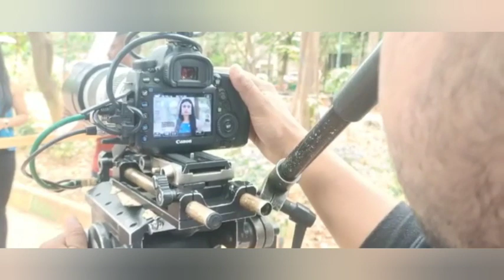Short film making by Direction Students of Navarasa natana academy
ನೀವು  ಸ್ಟಾರ್ ನಟ- ನಟಿ ಮತ್ತು ನಿರ್ದೇಶಕರಗಬೇಕೇ...? ಇಲ್ಲಿದೆ ಸುವರ್ಣ ಅವಕಾಶ
 "ನವರಸ ನಟನ ಅಕಾಡೆಮಿ" ಸಂಸ್ಥೆಯಲ್ಲಿ ಅಭಿನಯ (Film acting)  ಮತ್ತು ನಿರ್ದೇಶನ  (Film direction) ಹೊಸ ತರಗತಿಗಳು ಪ್ರಾರಂಭವಾಗಲಿದೆ ಆಸಕ್ತರು ಸಂಪರ್ಕಿಸಿ:  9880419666 / 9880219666